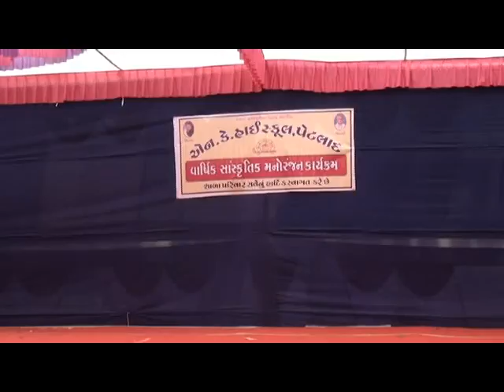VITTHAL RATHVA DANCE VIDEO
N.K HIGHSCHOOL